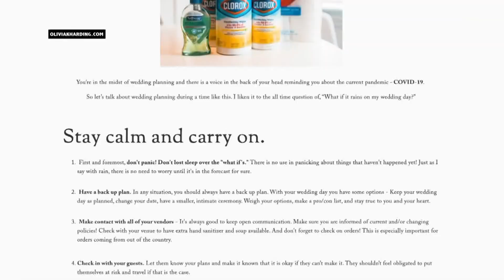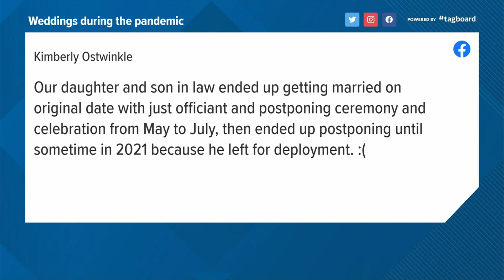Weddings through the lens of a pandemic: how an Iowa photographer captures the special moment safely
Spring wedding season wasn't as busy this year after many people postponed or even cancelled weddings due to the pandemic. Now, a lot of wedding photographers are playing catch-up with business, including Olivia Harding, of Cedar Rapids.

"March through June was pretty much a wash as far as all of my weddings go," said Harding.

Now, many wedding photographers like Harding are working as many weddings as they can to make up for lost time, whether or not their clients plan to have a party where guests mask up or social distance.

"It’s their wedding, so I’m going to support whatever they choose to do, because I’m there to do a job that they hired me for," she said.

Harding says some weddings are fully-masked, others, not at all. As for herself, she chooses to always wear one.